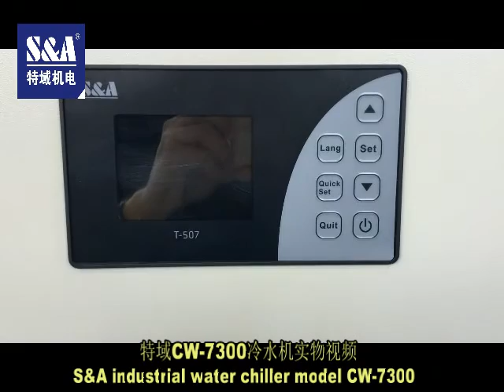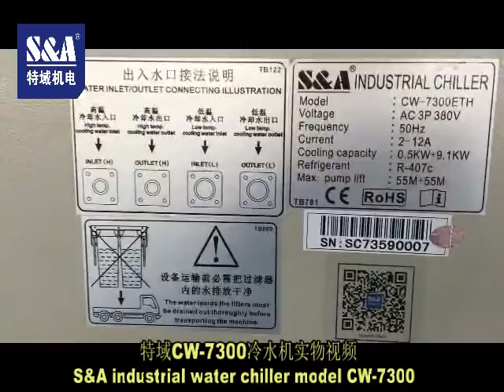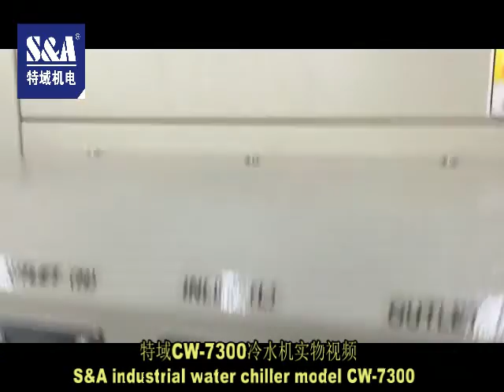S&A water chiller CW 7300 with dual cooling circuit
S&A water chiller CW 7300 with dual cooling circuit has 9.6KW cooling capacity, it has 2 temperature modes as constant temperature and intelligent temperature control
CONTACT S&A